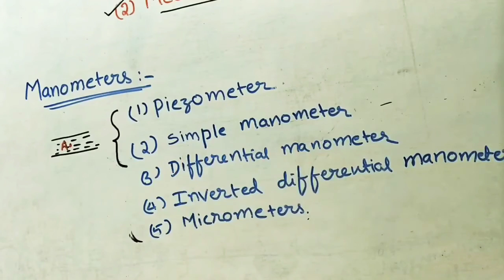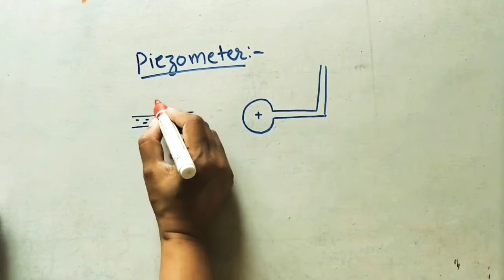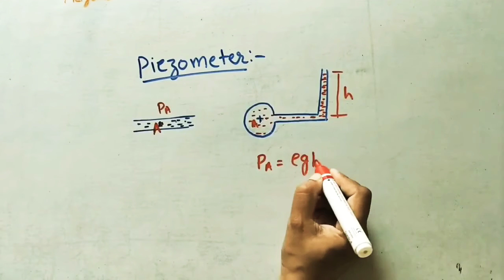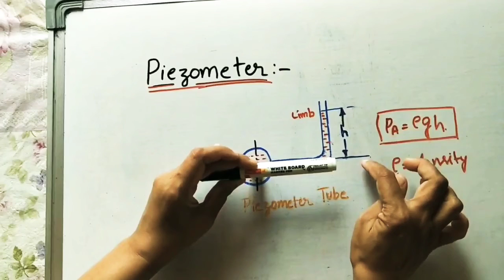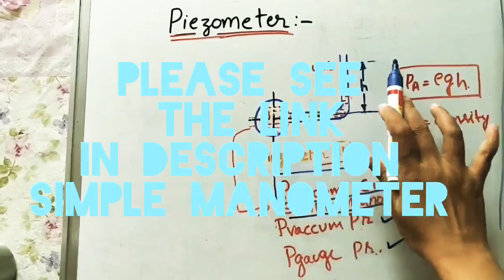Piezometer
Instrumentation and Control System